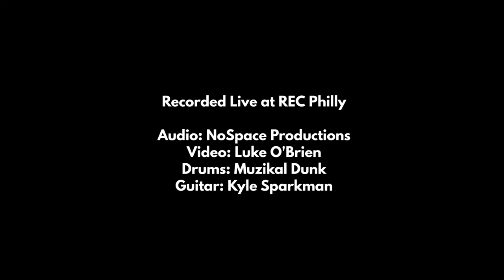Rubber - Little Sinews ft. Kyle Sparkman | Live from Rec Philly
The song was made during a writing session, long before anyone had even heard of COVID, between the Rubber Boys (Andrew Loper & John Della Franco), Melvin Darrell and Kyle Sparkman.

We wanted to make a pop song, something that would resonate with people while also remaining genuine.

This song felt so effortless, from the collaborative writing to the fine-tuning, the whole progression felt natural. We hope this song can be comforting, wrapping the listener up in a warm embrace as the days get cooler and shorter.

'Till next time, Andrew and John

Lyrics:

Verse 1:
Yea I know I want you
It's the way that you move
Give me something to hold onto
Tell me everything about you
Felling like a kid
Crack me open and
Find the mantra written on
Every little sinew, I need to be next to you, falling through
Crisis after crisis, is this just what my life is?
I'm finding time, floating past the daylight, waiting for the night

Chorus:
And I finally feel like I can be myself
spending all that time pretending I was someone else
Picking up the pieces that I left there on your floor
I don't need them, anymore

Verse 2:
Yea I think I'm independent
got me feelin' like a stand-in
I cant tell if I'm the antidote
Or somebody that you've seen before
be, what you want, it's inconsequential
Barely incidental, I'm on your side
Just work until it feels right, waiting for the night

Chorus (2x)

Electric Guitar by Kyle Sparkman
Drums by Muzikaldunk